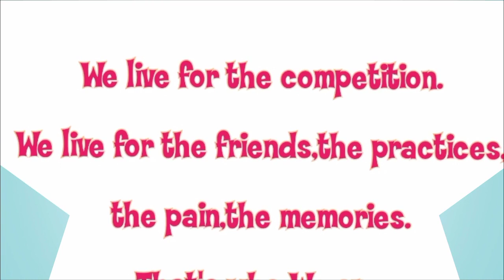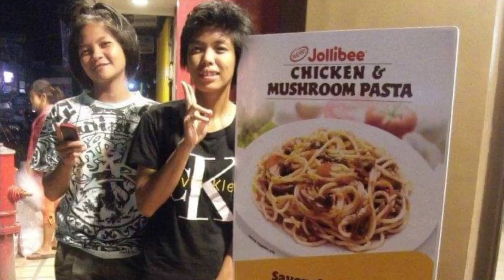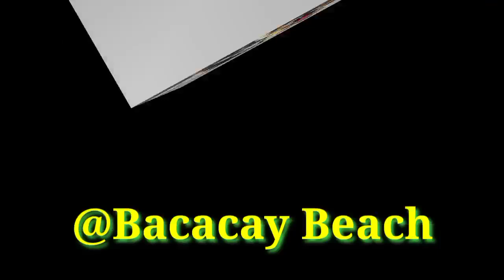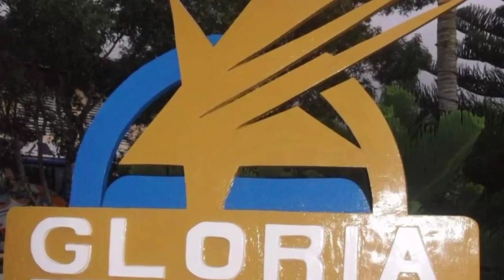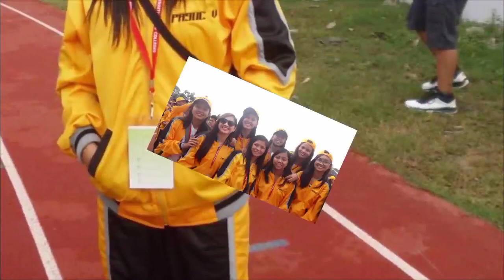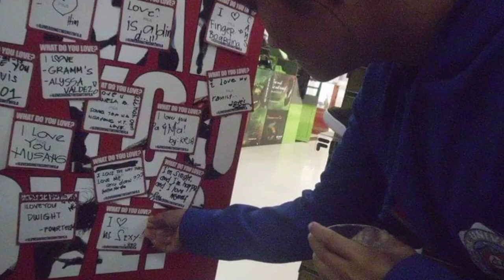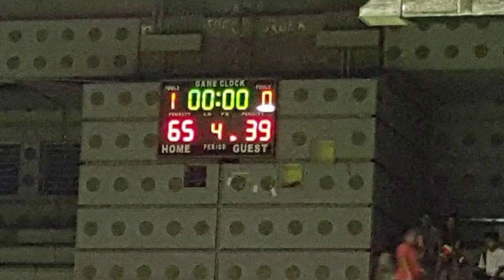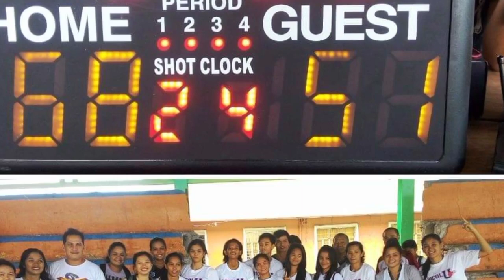OLYMPIC DAYS COMPILATION